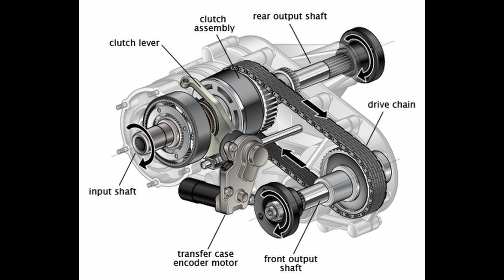Így lehet hatékonyan elpusztítani egy autót - Kókány Karnevál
Ha valaki szereti az autókat, nehezen békél meg a ténnyel, hogy a többség számára az autó nem sokkal fontosabb eszköz, mint a porszívó. Működjön, és ne kelljen vele foglalkozni, ez a két legfontosabb szempont. Viszont, ha elengedjük azt a minimális karbantartást, komoly gondokat okozhat, ebből gyűjtöttünk most néhány meredekebbet.